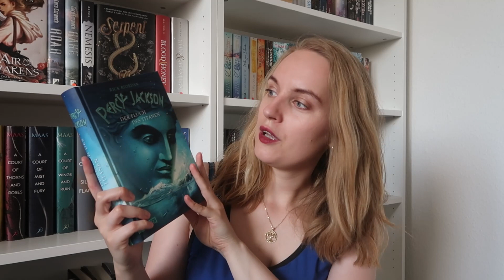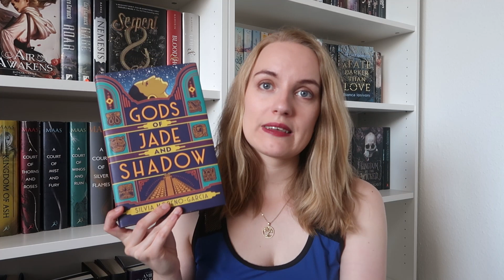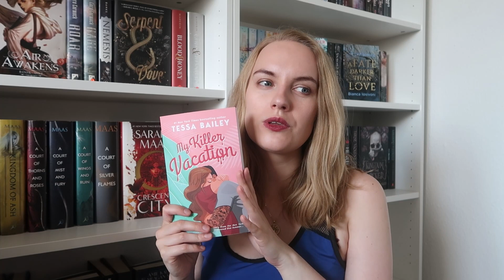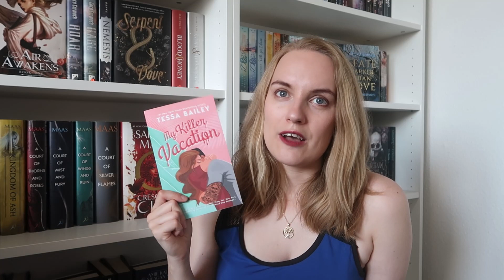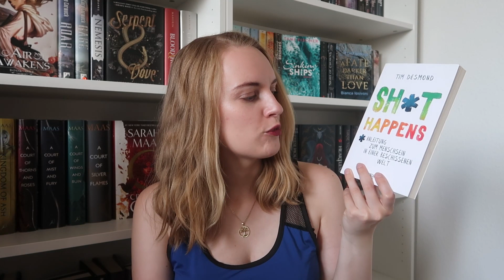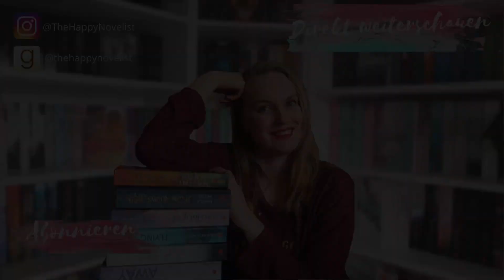😱 UNHAUL VOR DEM UMZUG Teil 1 😱 | Ich muss Platz schaffen, bevor es nach München geht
In wenigen Wochen (oder Tagen?) werde ich nach München ziehen. Das habe ich zum Anlass genommen, um meine Bücherregale mal wieder richtig gnadenlos auszumisten. In diesem Video zeige ich euch den ersten Teil des Ergebnisses ;-)

Vielen Dank!

ERWÄHNTE VIDEOS

VIDEOKAPITEL

00:00 - Intro
02:32 - Meine Rick-Riordan-Sammlung
04:49 - Ein Buch aus dem August
05:55 - Ein Buch, dass noch gar nicht offiziell eingezogen ist
06:56 - Eine heißgeliebte New-Adult-Reihe
08:17 - Out of my comfort zone
09:13 - Tessa Bailey?!
10:31 - Pick-My-SUB-Bücher von Caroline
12:37 - Englische & deutsche Fantasy
14:56 - "Mister Romance"
15:46 - Sachbücher
17:17 - Ausblick & Schlussworte

KAMERA-EQUIPMENT*